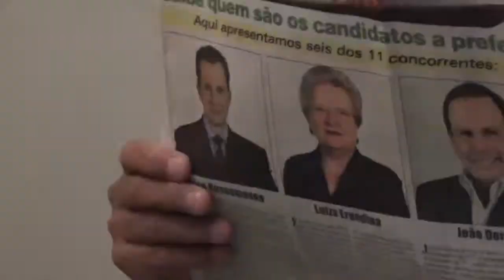CURTA METRAGEM - Embarco nessa Onda?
Curta Metragem